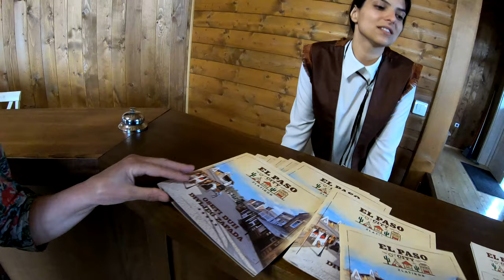Moto Avantura - EL PASO CITY - Zlatibor